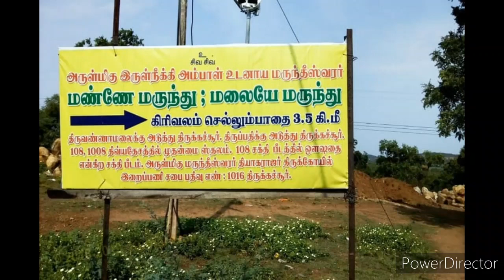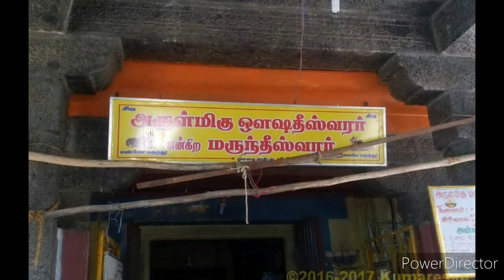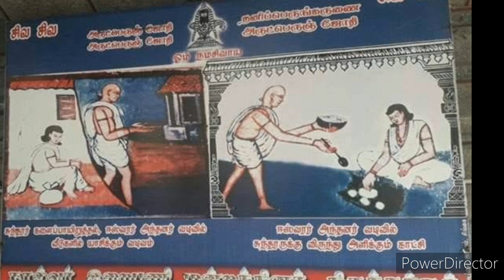மலைமேல் இருக்கும் மருந்து